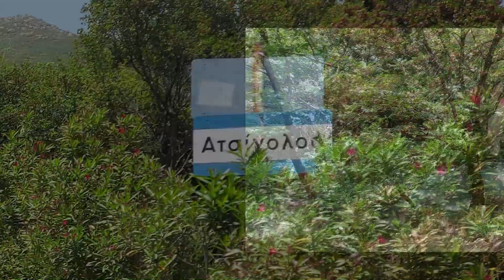Καταρράκτης Βρόντου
f : Ποδηλασία - Ποδήλατο μεγάλων αποστάσεων - Travels with bicycles

Και ξαφνικά με το που άνοιξαν τα "σύνορα" - 18/5 ήμασταν μπροστά στα διόδια της Ελευσίνας. Θα έλεγα είχε αρκετά μεγάλη κίνηση για 6:30 το πρωί, αλλά "αποσβέστηκε" γρήγορα σε συζητήσεις με τον Δημήτρη για το διάστημα που περάσαμε του "εγκλεισμού". Το ραντεβού ήταν στη Μεγαλόπολη όπου εκεί θα βρίσκαμε τον Γρηγόρη που ερχόταν από Πάτρα. 10:00 π.μ. είχαμε ετοιμάσει ποδήλατα και μαζί και την "ψυχολογία" για αυτό που τους είχα προετοιμάσει ότι θα συναντήσουμε. Πράγματι ήταν μία υπέροχη συγκλονιστική εμπειρία. θα έλεγα τα είχε όλα. Πολύ ανηφόρα, όπως πάντα, αρκετή ζέστη, ένα εκπληκτικό μέρος διαμονής και φυσικά το περιβόητο κερασάκι, ήταν οι καταρράκτες Βρόντου όπως λέγονται σε ένα μοναδικό σημείο δίπλα στον Αλφειό Ποταμό. Αφού περάσαμε κάποια όμορφα χωριουδάκια στην πορεία μας για την Καρύταινα, όταν φτάσαμε μας περίμενε η αναμενόμενη έκπληξη που είχε τον τίτλο : "τα πάντα κλειστά". Στην Καρύταινα λοιπόν, παρέα με ένα λάστιχο νερού σβήσαμε τον ιδρώτα μας από τις αναβάσεις μέχρι εκεί, αλλά και προσποιηθήκαμε ότι πίναμε έναν πολύ απολαυστικό καφέ με σαντιγές και κρέμες... Για όσους έχουν περάσει από εκεί πραγματικά αποτελεί ένα πολύ όμορφο σταθμό, τόσο για καφέ, όσο και για φαγητό, αφού η Καρύταινα στολίζεται από πέτρινα σπίτια, αλλά και "σκεπάζεται" από ένα πολύ όμορφο κάστρο στην κορυφή ενός λόφου της Περιοχής. Οι ίδιοι οι κάτοικοι προσέχουν αυτό το στολίδι και παντού επικρατεί καθαριότητα και προσεγμένες γωνιές… Αφού "τουμπανιάσαμε" στο νερό ξεκινήσαμε πάλι τις ορθοπεταλιές. Τα πράγματα για "Ατσίχολο" και "Βλαχοράφτη" είχαν ποδηλατικά σοβαρέψει και πραγματικά σε συνδυασμό με την ζέστη βγάλαμε τις γλώσσες μας. Πράγματι μετά το χωριό Βλαχοράφτη όπου ήταν και η τελευταία αναφορά ανθρώπου, ξεκίνησε μία απίστευτη κατηφόρα περίπου 5,5 χιλιομέτρων όπου θα μας έφερνε δίπλα στην κοίτη του ποταμού. Εκεί υπάρχει ένα εκπληκτικό κατασκηνωτικό σημείο που το είχα επισκεφτεί παλιότερα και σε ένα κρυμμένο σημείο μέσα στο δάσος υπάρχει ένας υπέροχος καταρράκτης σαν κι αυτούς που βλέπαμε παλιά σε διαφημίσεις για σαμπουάν.(Τις έβλεπα όταν είχα μαλλιά...) Κατευθείαν φορέσαμε τις κολυμβητικές ενδυμασίες και ξεκινήσαμε για μία ολιγόλεπτη πορεία προς τους καταρράκτες. Το θέαμα σε αφήνει άφωνο… Δεν υπάρχει λόγος για άλλη περιγραφή στο βίντεο που θα ακολουθήσει σε λίγες μέρες θα φανεί η πραγματική διάστασή του γιατί από τις φωτογραφίες χάνεται το μεγαλείο… Είχε έρθει και η ώρα της κοιλιάς... Μετά από το μπάνιο και τη χαλάρωση από το κρύο νερό, ήταν η ώρα για τα πιρούνια … Στήσαμε γρήγορα τις σκηνούλες μας, "τσιμπήσαμε" και μετά απολαύσαμε παρεούλα λίγες στιγμές στη φωτιά που ανάψαμε… Το πρωί (το σχεδίαζα μέρες) πήρα το κατσαρολάκι μου με τά cornflakes (ανακατεμένα με γάλα σκόνη και νερό) και κατέβηκα στην κοίτη του ποταμού όπου εκεί με το "Drone" του μυαλού μου ταξίδεψα με το θυμικό μου, άλλες φορές προς τα "πάνω" και άλλες φορές "παρασυρόμουν" από τα γρήγορα νερά του ποταμού. Μετά από την τελευταία αναμνηστική φωτογραφία στο σημείο που διανυκτερεύσαμε, ξεκινήσαμε για την επιστροφή. Σε λίγες μέρες θα ανέβει και ένα βίντεο όπου σίγουρα θα αποδώσει πολύ καλύτερα τις ομορφιές αυτών που είδαμε, ακούσαμε και βιώσαμε αυτό το όμορφο διήμερο στην μοναδική μας χώρα… Τέλος, θέλω να πω ένα μεγάλο ευχαριστώ στα παιδιά Δημήτρη και Γρηγόρη (ο Γρηγόρης ενοικίασε αυτοκίνητο για να έρθει), που για ακόμα μία φορά απέδειξαν το ταπεινό του χαρακτήρα τους και την παρεΐστικη διάθεσή τους…
Ευχαριστώ.